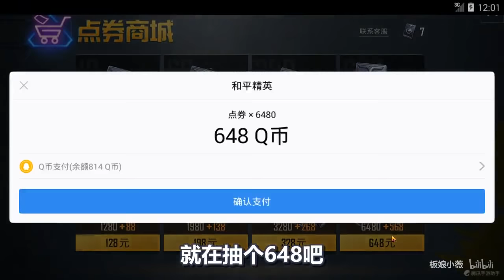和平精英：说好的再也不抽奖了，结果小薇没忍住又氪金抽皮肤了？